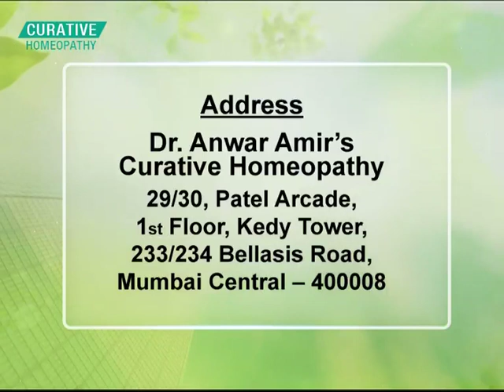Homeopathy Treatment for Kidney Disorder || Homeopathy Unhonipathy || Dr. Anwar Amir Ansari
Homeopathy is an ideal and effective form of treatment chronic kidney diseases. Homeopathy is natural and tries to correct all the underlying causes of the condition. General symptoms and constitutional indications are considered in homeopathy before choosing the best medicine.If you want to know more about the medicine you can, by our very famous and talented Dr. Anwar Amir Ansari.